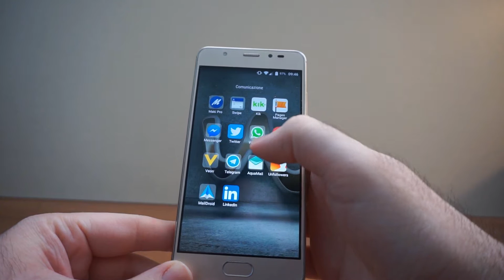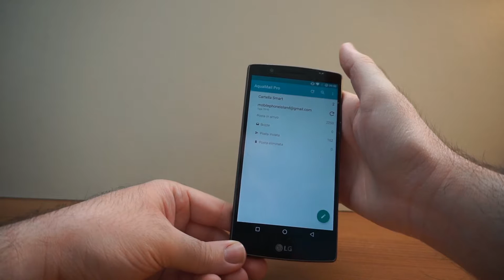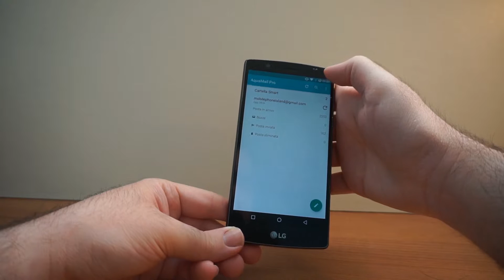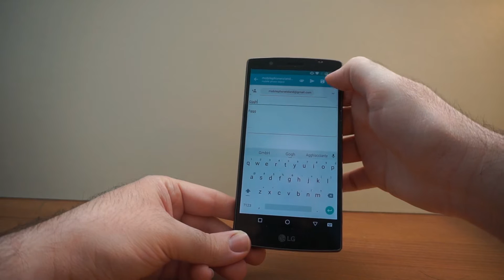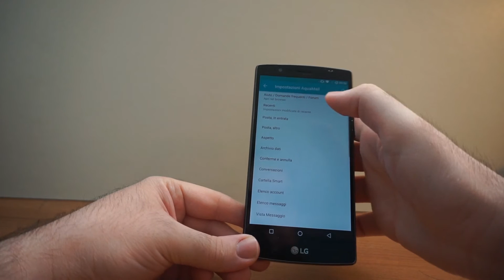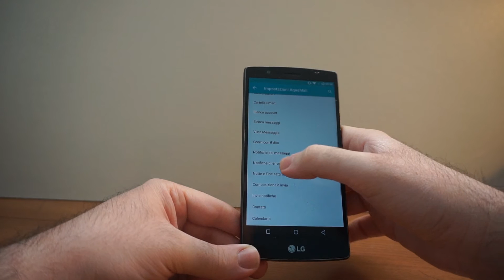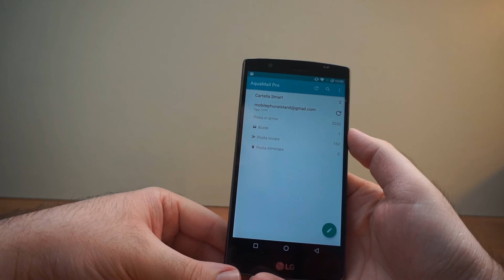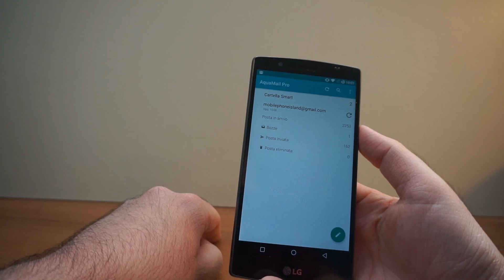Aqua Mail pro - recensione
Aqua Mail è un client per la posta elettronica con moltissime interessanti funzioni
Video il lunedì e il giovedì ore 14:00 !

Hanno collaborato: Ringrazio lo sviluppatore per avermi fornito gratuitamente la versione pro dell'app